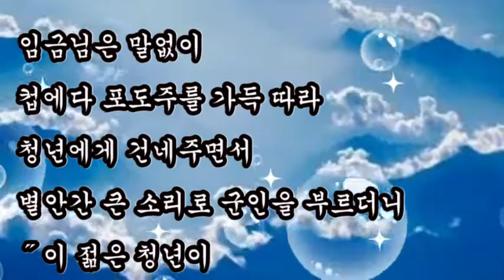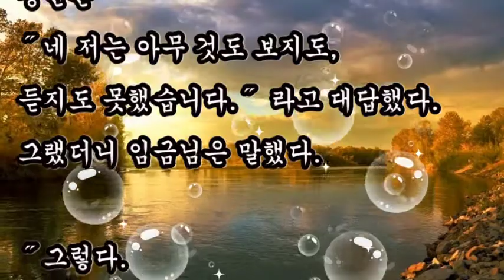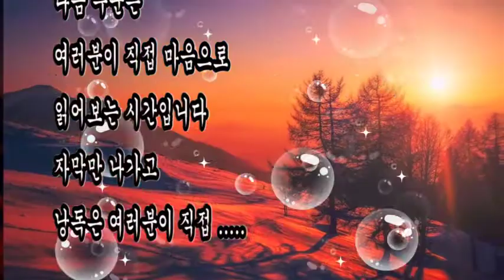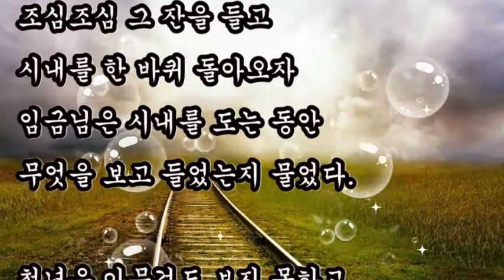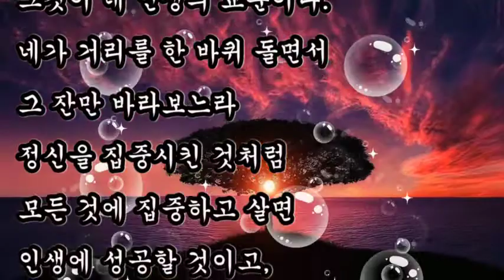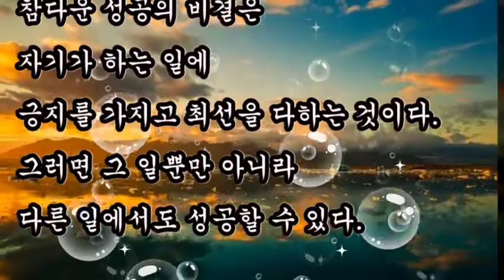좋은글, + 임금님이 가르쳐준 인생의 참다운 성공의 비결 / 좋은글, 자기가 하는 일에 긍지를 가지고 최선을 다하는 것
좋은글
자기가 하는 일에 긍지를 가지고 최선을 다하는 것
+ 임금님이 가르쳐준 인생의 참다운 성공의 비결 / 좋은글

옛날에 한 청년이 임금님을 찾아가
인생의 성공 비결을 가르쳐 달라고 간청했다.

임금님은 말없이
컵에다 포도주를 가득 따라
청년에게 건네주면서
별안간 큰 소리로 군인을 부르더니
˝이 젊은 청년이 저 포도주 잔을 들고
시내를 한 바퀴 도는 동안
너는 칼을 빼들고 그를 따라라.
만약 포도주를 엎지를 때에는
당장에 목을 내리쳐라!˝라고 명령했다.

청년이 식은 땀을 흘리며
조심조심 그 잔을 들고
시내를 한 바퀴 돌아오자
임금님은 시내를 도는 동안
무엇을 보고 들었는지 물었다.

˝그렇다.
그것이 네 인생의 교훈이다.
네가 거리를 한 바퀴 돌면서
그 잔만 바라보느라
정신을 집중시킨 것처럼
모든 것에 집중하고 살면
인생에 성공할 것이고,

유혹과 악한 소리도
네게 들려오지 않을 것이다.˝

자신의 일에 몰두하지
못하는 사람은
다른 일에서
더 큰 만족을
얻을 것 같은 생각에
주변을 기웃거리곤 한다.

그러나
참다운 성공의 비결은
자기가 하는 일에
긍지를 가지고 최선을 다하는 것이다.
그러면 그 일뿐만 아니라
다른 일에서도 성공할 수 있다.